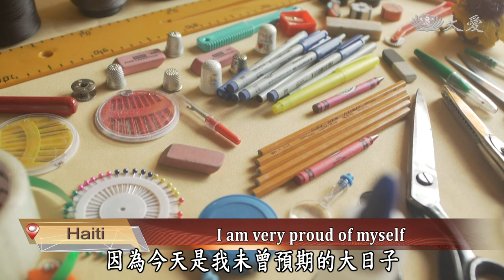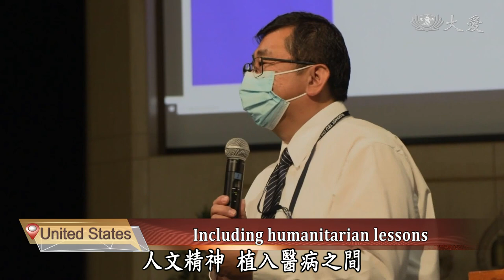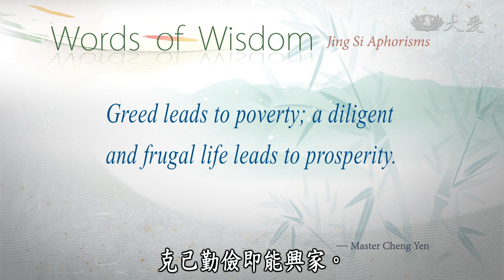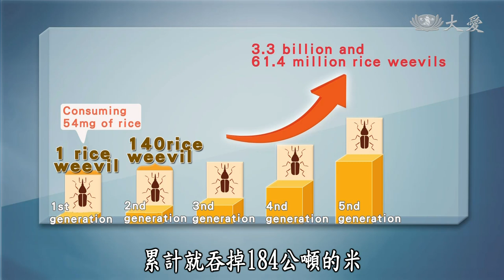【DaAi Headlines】20211025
●In Haiti, Tzu Chi assists locals in acquiring sewing skills, hoping they can become self-reliant.
●Tzu Chi volunteers help clean up Mr. Chen’s messy home and continued to care for his disabilities.

1.海地裁縫班
Welcome to Da Ai Headlines. I’m Hu Chiao. Glad to have you here. Tzu Chi assists Haiti and provides residents with vocational training, hoping that they can become self-reliant. After the sewing class resumed training once more, every student returned to make their own dresses and skirts. Especially during the pandemic, since there was a shortage of masks, the students filled the needs by sewing cloth masks in order to battle the epidemic.

2.菲大米發放
In the Philippines, Tzu Chi volunteers went to the poorest township in Pampanga province in central Luzon. Volunteers distributed rice, living supplies, and visited a polio villager. He told volunteers that the rice tasted really good, which made volunteers happy.

3.菲贈醫療器材
In Taiwan, a medical device manufacturer donates Hyper Light Disinfection Robot to Tzu Chi as it was transferred to Chinese General Hospital in the Philippines. Let’s take a look.

4.(1022)美醫療培訓
The Tzu Chi Medical Foundation of the United States has passed the FQHC federal certification. Tzu Chi volunteers are also invited to share the display of Tzu Chi’s medical humanities.

5.(志)外科醫死神搶命
Stomach cancer ranks eight in the causes of death in Taiwan, with only a 2.5 percent survival rate for patients suffering from a 5-year stage 4 stomach cancer. But at Taichung Tzu Chi Hospital, the survival rate jumps up 5 times. At the hospital, Yezhang Xiuzhi is a patient of doctor 余政展Yu Zhengzhan, and besides helping the patient out by using immunotherapy, he also saved the patient as she is now living a healthy life.

《靜思語》凡事因貪而貧，去貪就簡，克己勤儉即能興家。
Greed leads to poverty; a diligent and frugal life leads to prosperity.

6.1023行動現場
Living in a home filled with garbage, most people will refuse to enter. However, a Tzu Chi volunteer is willing to help out. From cleaning, caring, and bringing the 64-year-old Mr. Chen out of the house back into a normal routine.

7.三峽清掃
In Sanxia, Tzu Chi volunteers mobilized fifty to sixty people to help a family and clean up the objects that had been hoarded for 30 years. Because of the enthusiasm and love among the neighbors, the appearance of the house is changed.

8.(科)生活祕密客(4)米蟲專家
According to research, a single rice weevil consumes up to 54 grams of rice per lifespan, which is slightly less than the weight of one rice grain. Female rice weevils produces approximately 140 rice weevils as these newborn rice weevils will go on to repeat the cycle, consuming over hundred tons of rice. A rice weevil expert in Taiwan, Me-Chi Yao, has 30 years of research in the field of rice weevils. He hopes to bring proper rice weevil prevention knowledge to the public. Here’s more.

END：(1024)美農場募愛
In the United States, Walnut City, Tzu Chi opened a farmers market, hoping to gather charity funds for COVID-19 vaccinations and to also promote healthy vegetarian food. Besides selling products from a local farm, another organic farm from Los Angeles also sponsored vegetables for the event. That’s all for today, thank you for tuning in. Goodbye.